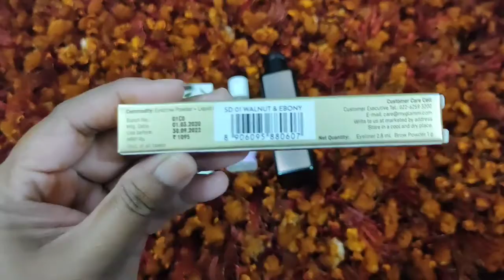MYGLAMM Product#Unboxing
Other hauls:

Myglamm hauls:
Click the below link to get my glamm Free LIT liquid lipstick 💄

Is MyGlamm Manish Malhotra brand?
Who is the owner of MyGlamm?
Is MyGlamm free lipstick genuine?
Is MyGlamm an Indian brand
 MyGlamm give free lipstick?
How do you get MyGlamm free lip balm
What is free makeup in MyGlamm
Is MyGlamm lipstick good for lips
Is Blush necessary for makeup?
How to apply Blush on high cheekbones?
How to use Blush?
How to apply Blush on oval face
How do I participate in MyGlamm survey
 do I claim my free product on MyGlamm
How do I use MyGlamm voucher

Please do not use any content of my video prior my permission

Mobile Tripod: